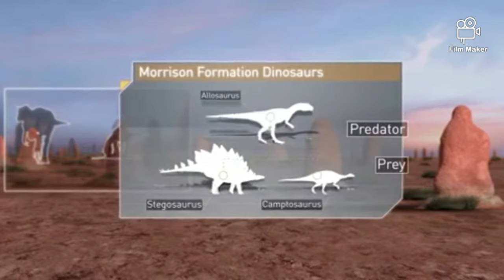Planet Dinosaur - Saurophaganax steals an Allosaurus kill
All content in this video is not owned by me.I am giving all credit to BBC for making the glorious clips used here.